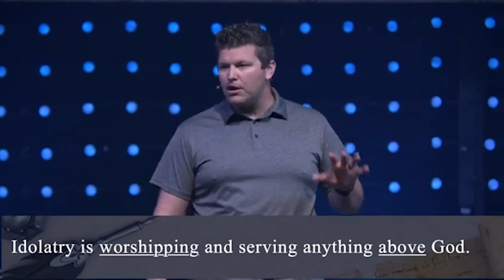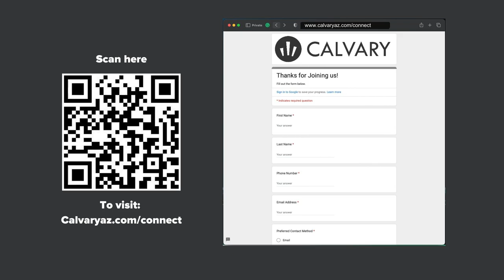"Flee From Idols" - Message to a Messed Up Church - Week 13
Pastor Robert Smith preaches on 1st Corinthians 10: 1 - 22.